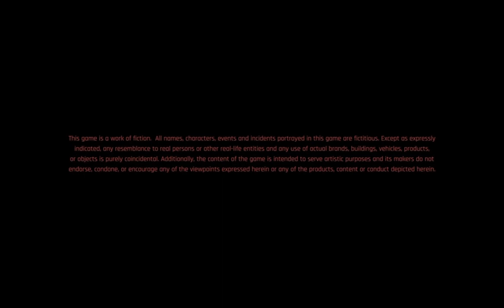What Playing CYBERPUNK 2077 On Base Consoles Is Like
Feels Bad Man